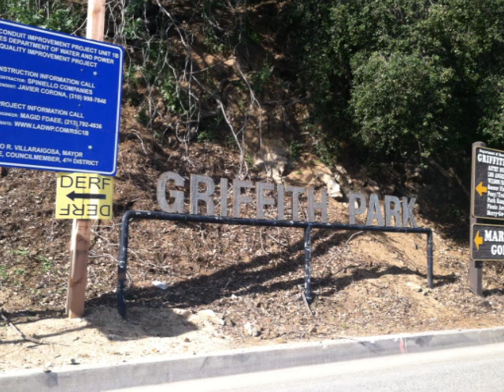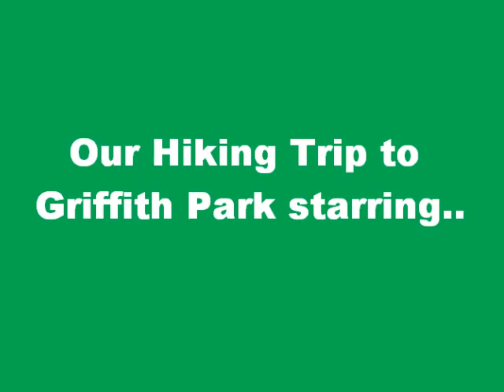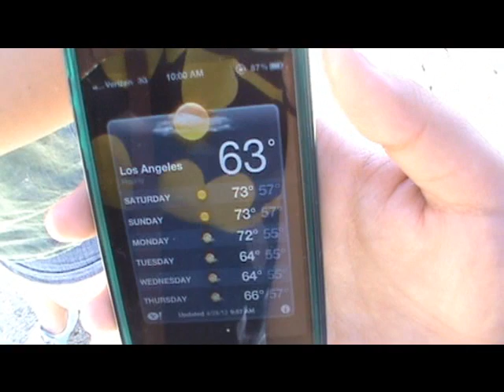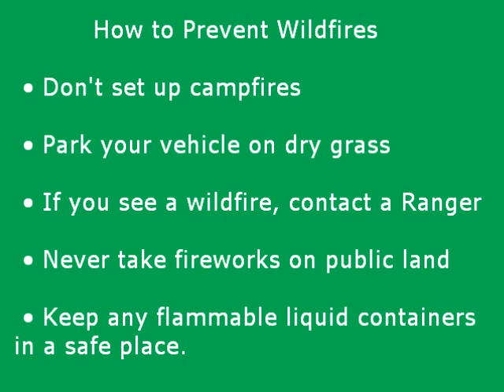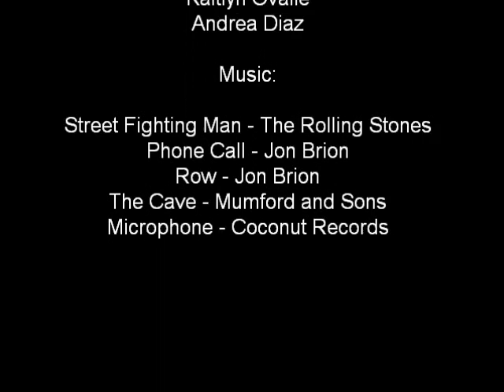Ecosystem Documentary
project